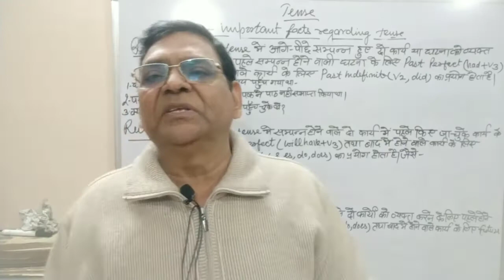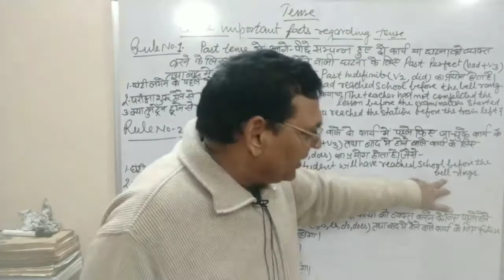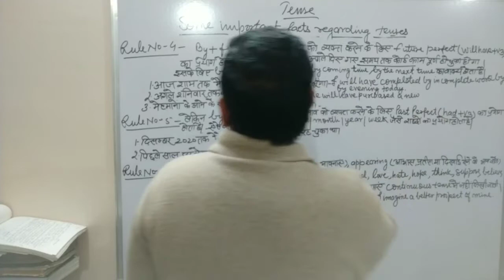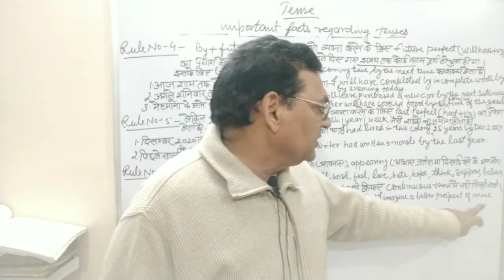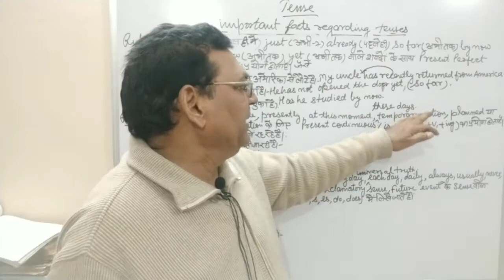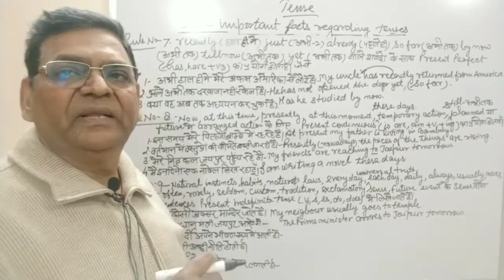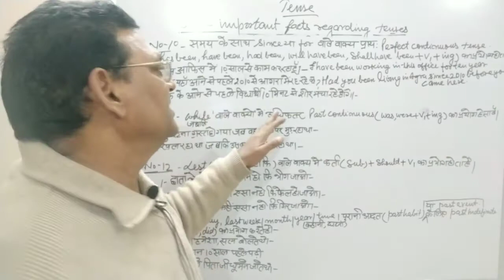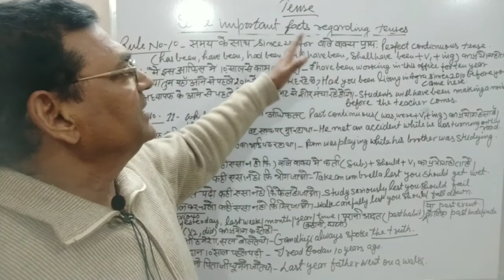Tense Understanding Through Hindi And English Mediums.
हिंदी और अंग्रेजी माध्य्मो से tense की पहचान, सहायक क्रियाओं तथा correct form of verb का प्रयोग।